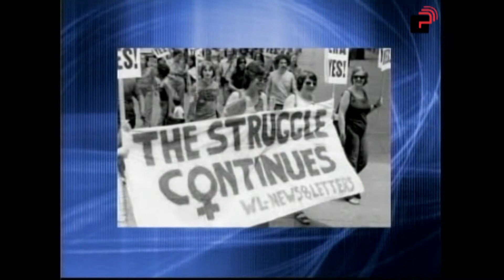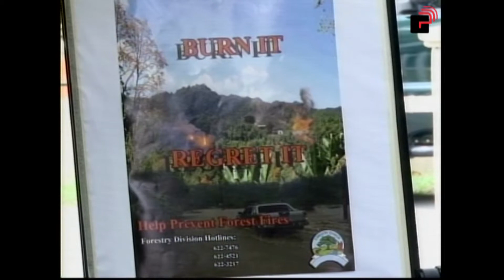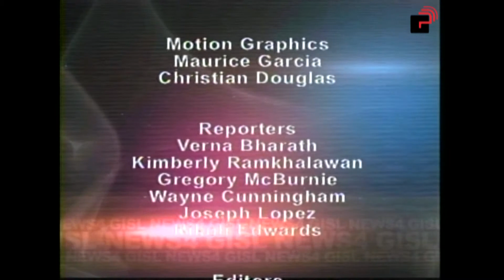News 4 Programme - Friday 08 March, 2013 Edition.mpg